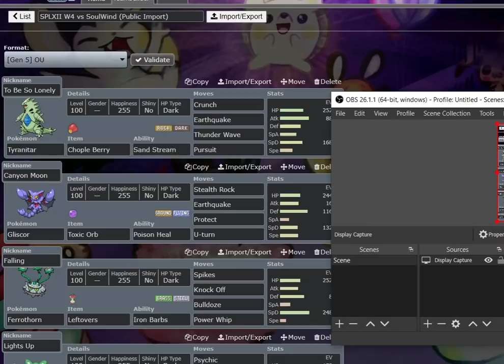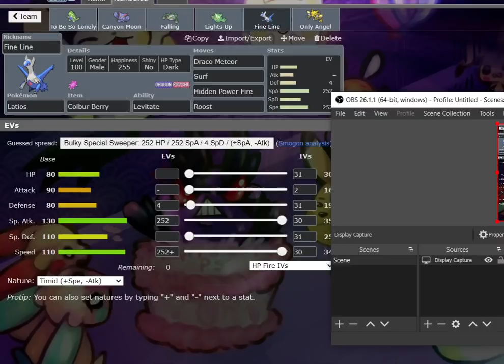SPLXII Week 4 VS SOULWIND: THE BEST OF THE BEST